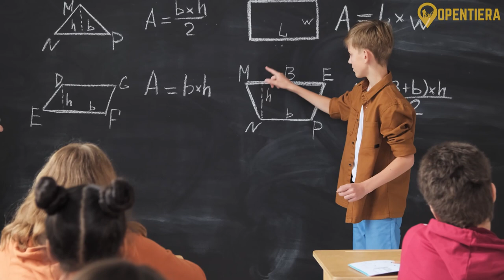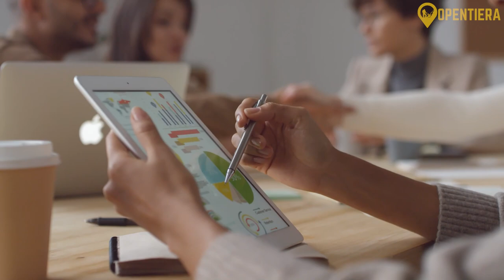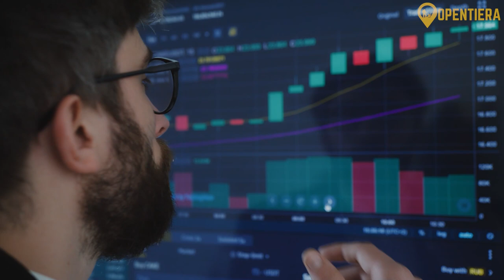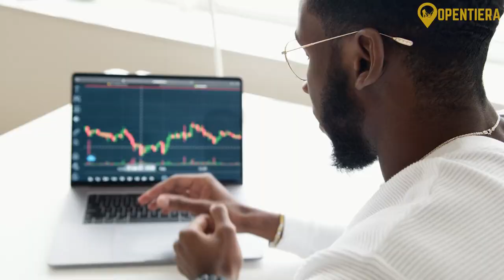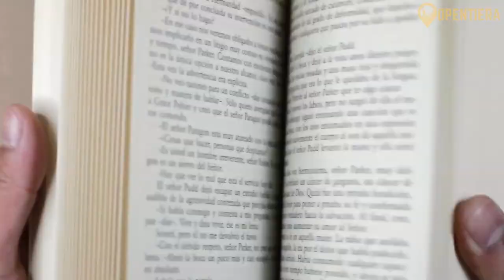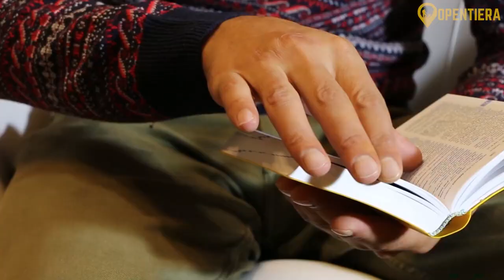Explore Mauritous Geography, History , and Culture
From its capital Nouakchott to the vast Sahara Desert landscapes, we'll explore the unique cultural blend of Arab-Berber traditions and the diverse population that shapes this Northwest African nation. If you're curious about this hidden gem, don't click away – join us for a whirlwind tour of Mauritania's highlights!